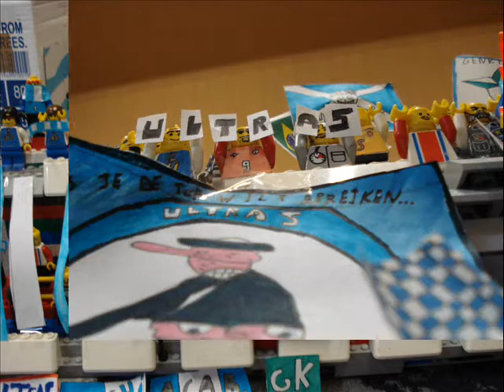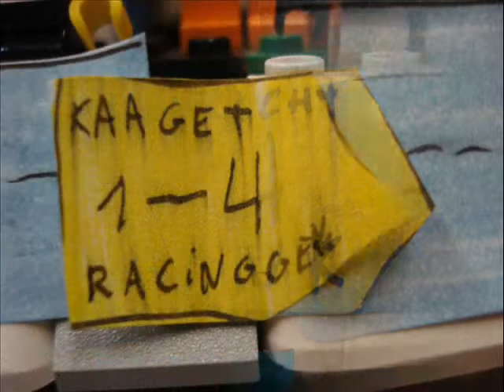genkse tifo en sfeergroepen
tistspandoek tege anderlecht en tege chareloi